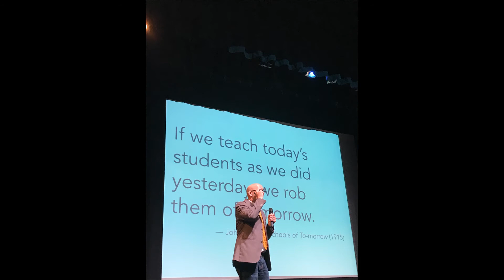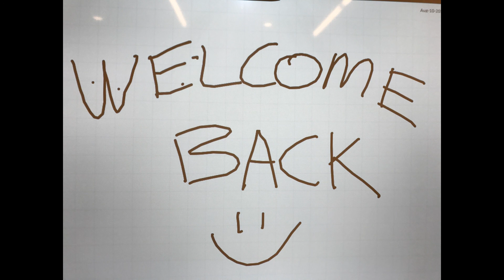2017-18 Staff Development Days